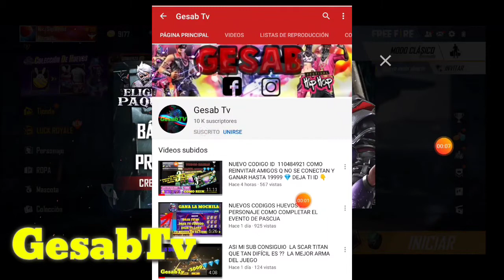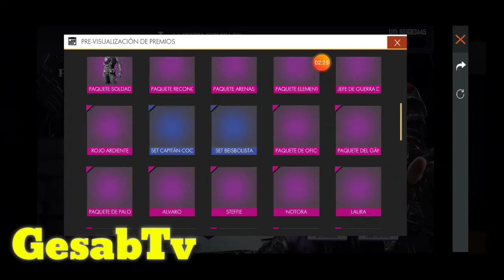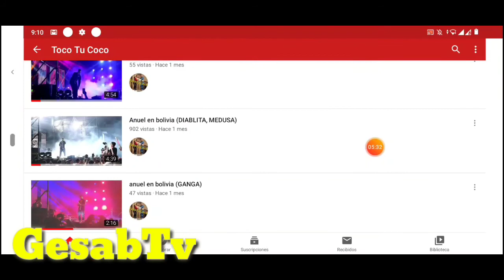ASI FUNCIONA EL EVENTO ELIGE TU PAQUETE 93% DE DESCUENTO VALE LA PENA ??? TODOS LOS PREMIOS !!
COMO INVITAR A UN AMIGO QUE NO SE CONECTO POR MAS DE 7 DIAS EN FREE FIRE Y GANA HASTA 19MIL DIAMANTE

*DEJA TU LIKE PARA MÁS SUERTE*
Nuevo Codigos.

Canjear en la Página